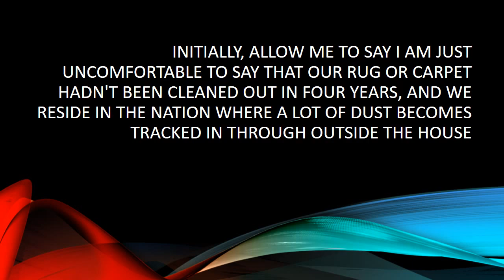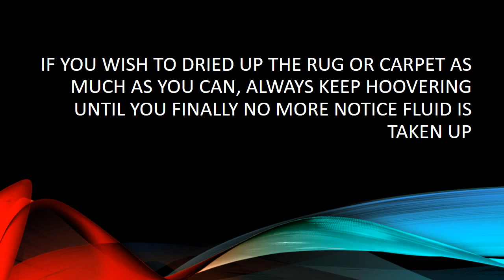Hoover F5914900 SteamVac Carpet Cleaner with Clean Surge Review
While time has lapsed, the Hoover F5914900 SteamVac is doing a great task of managing my rugs and carpets.